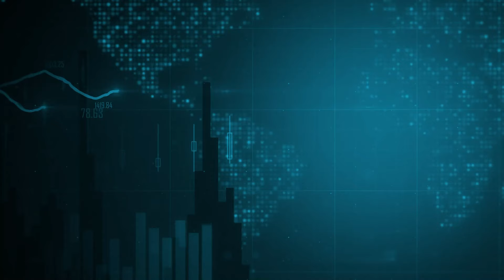أسعار العملات بـالدينار الجزائري ليوم الأربعاء 10 جانفي 2024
قناة الاقتصادية الأولى
التردد: 10922
الترميز : 27500
معامل الترميز : 7 / 8
الإتجاه : أفقي
قمر نايلسات
موقع ويب: